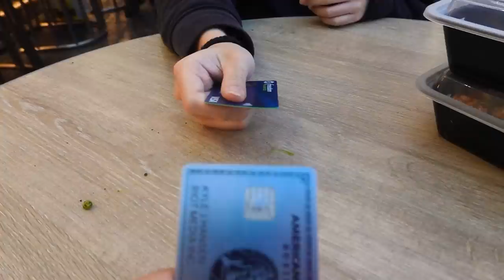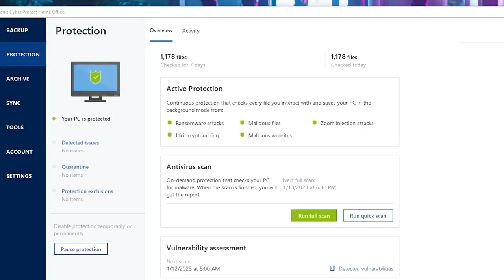When The Parachute Says Wish.com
00:00 Lunch Battle
00:36 What's Your Spirit Animal?
02:37 Sponsor - Acronis!
03:01 Rock Paper Scissors Tournament!
06:14 Don't Look Down